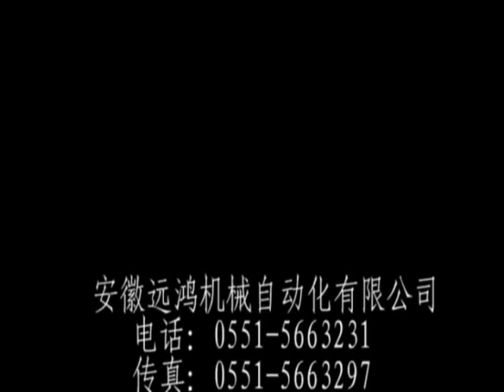Salt Packaging Machine: salt packing machine